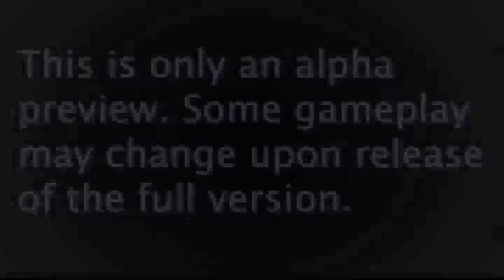DASM Spell Quest Video game play.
Here is a simple video of what type of game play DASM Spell Quest has to offer, enjoy!!